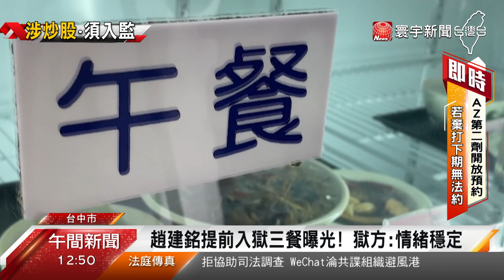趙建銘前腳入獄 趙玉柱判4年南監執行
前總統陳水扁的女婿趙建銘與父親趙玉柱，涉及台開內線交易案，依違反證券交易法等罪起訴，判趙建銘3年8個月， 趙玉柱4年徒刑。趙建銘在25日就提前入監，今（26）日趙玉柱也在小兒子的陪同下，抵達台南地檢署，等待發監服刑。